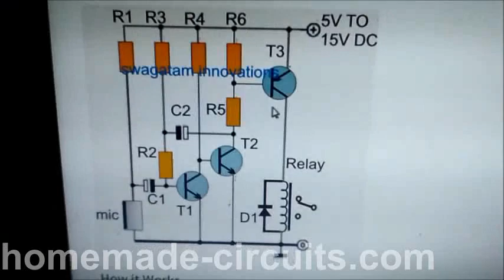Simple Sound Activated Switch Circuit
The video shows the test results of a simple sound or noise activated switch relay circuit. The circuit is very sensitive and can detect even a knock on the table or the base where it is installed